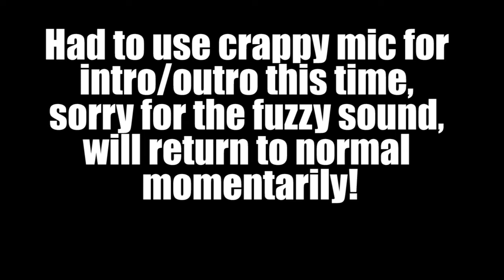Star Wars Knights of the Old Republic [Part 23]: ANCIENT DOODADS